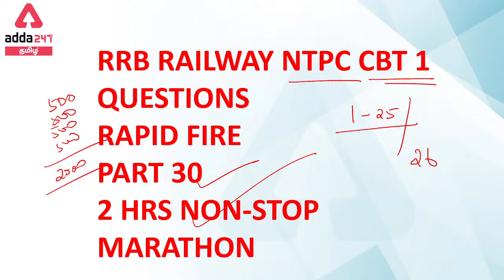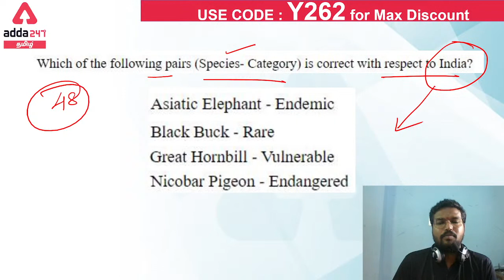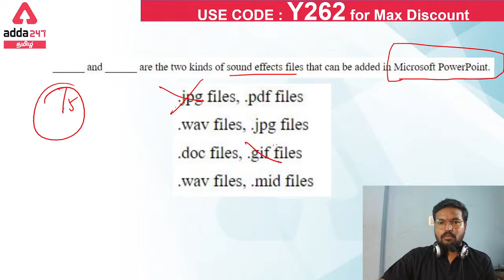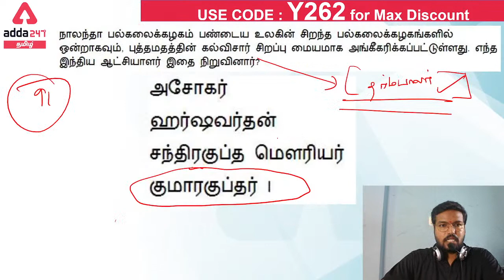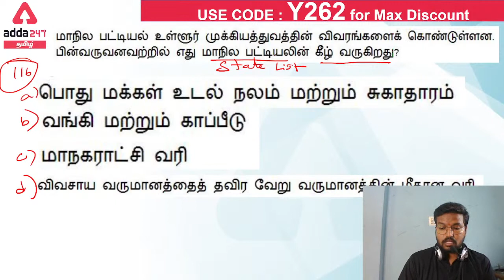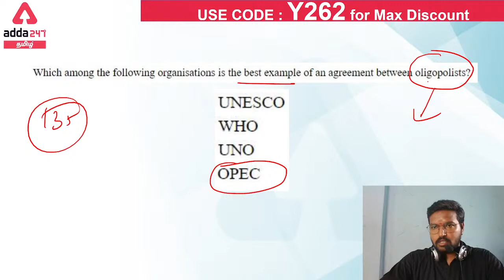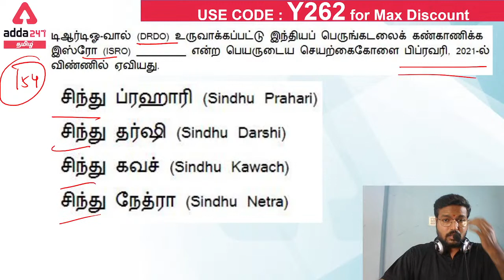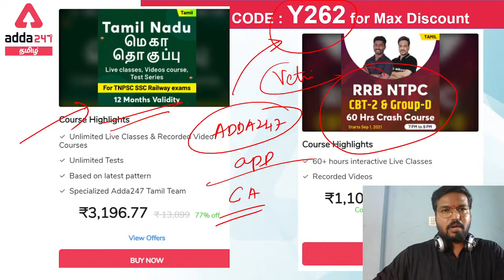NTPC CBT 1 questions analysis Part 30 | 2020-21 Railways NTPC CBT 1 Questions | CBT 2 | Group D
TNPSC Group 4 2021 Examination All Over TamilNadu Free Mock Test – REGISTER NOW

Adda247 Tamil is India's Best Government Exam Preparation Channel in Tamil language. Prepare for the following Exams with us - TNPSC, TNUSRB, TNFUSRC, TIIC, IBPS Clerk, IBPS PO, SSC CGL, SSC CHSL, SSC MTS, SSC GD Constable, SBI Clerk, IBPS RRB PO, IBPS RRB Clerk, RRB NTPC CBT, RPLI, NIACL AO.

Get PDF: -

Test Series –